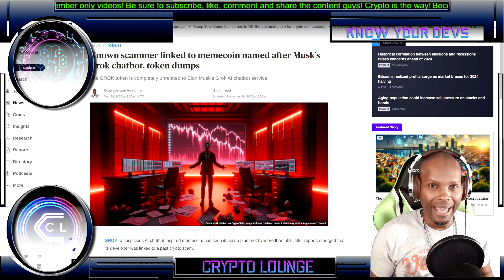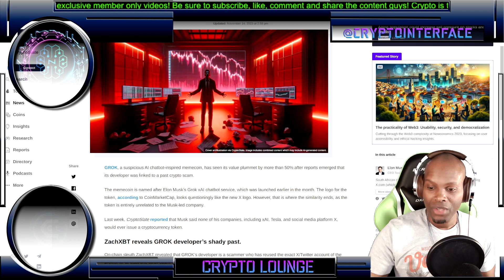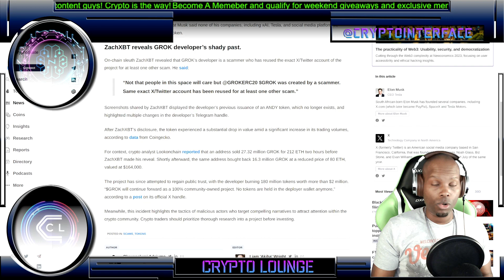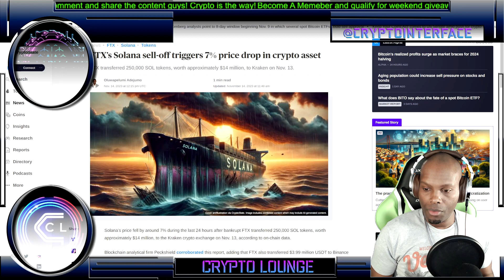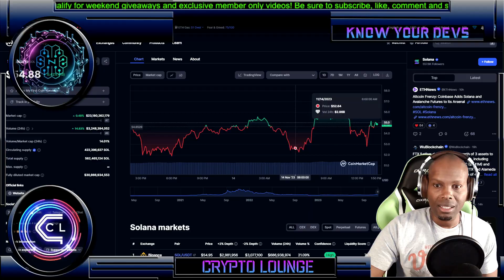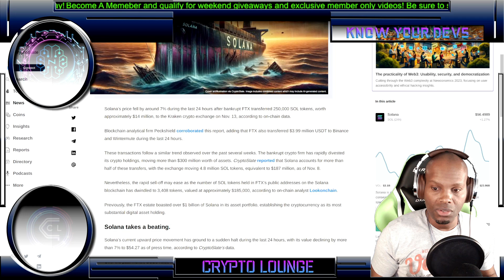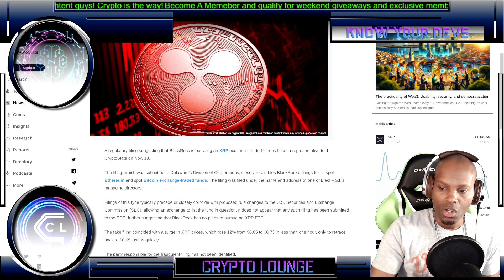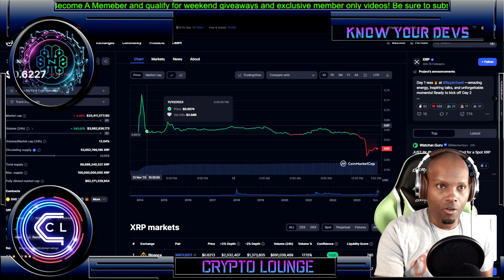Crypto Chaos! | Blackrock XRP ETF Was A Lie! | FTX Dumps Solana | Gork Is Done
Massive news break here! Ftx finally sells off three quarters of the Solana bag! The Blackrock XRP ETF was extremely fraudulent and should have never made it passed the filling department, and Gork is completely toast.

Lets discuss the details and more crypto related news in the crypto lounge.

Follow Me @cryptointerface on X for the latest giveaways and crypto news.

bitcoin,crypto,bitcoin price,btc,cryptocurrency,xrp,ripple,solana